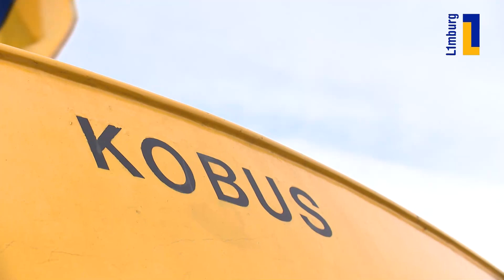Ons Limburgs Museum | Veerman Piet Roelofs neemt afscheid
In 2002 werd het voetveer tussen Blitterswijck en Wellerlooi in ere hersteld. Piet Roelofs zag een advertentie voor schippers en meldde zich direct aan. Hij nam, na 20 jaar en het overzetten van bijna één miljoen passagiers, afscheid.

Ons Limburgs Museum is het online verhalenplatform van het Limburgs Museum. Een levende feed vol verhalen voor en door Limburgers. Stap in een stroomvertelling en swipe door content die je telkens verrast en inspireert: van podcast tot collectiestuk, van vroeger tot nu en van Eijsden tot de Mookerhei. Ons Limburgs Museum: van ós voor iedereen.